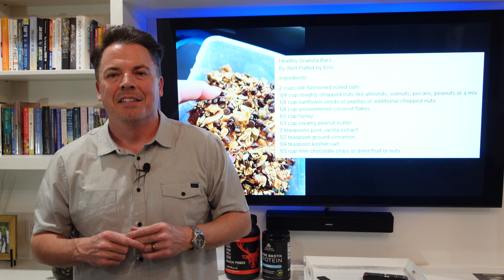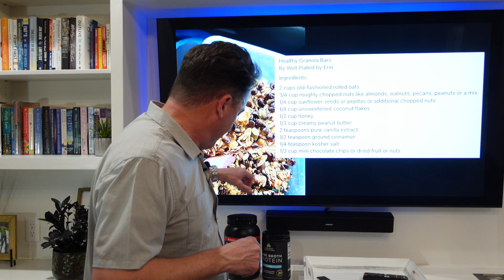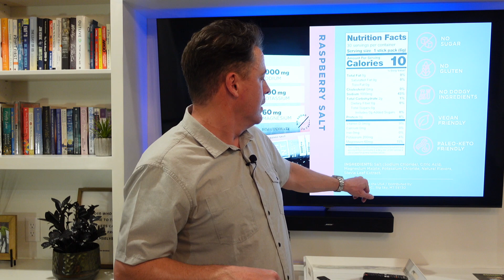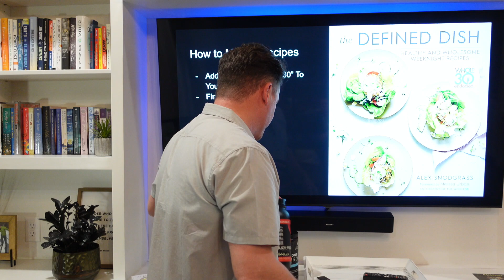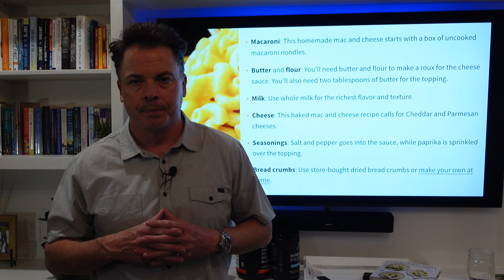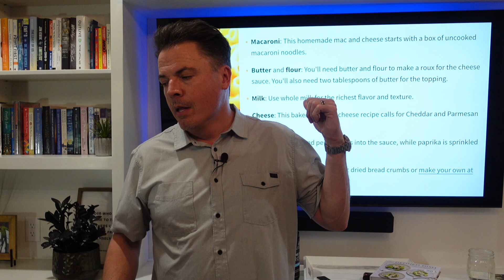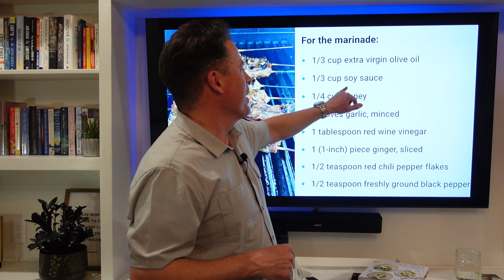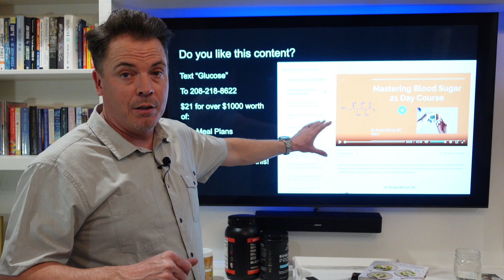Stop Eating Crap: How to Avoid Dodgy Ingredients at the Store and In Recipes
Idaho Falls Weight Loss

Ready to say goodbye to unhealthy, processed foods? This class is designed for people who are ready to make a change. Learn how to find and modify recipes to create delicious, nutritious meals that will support your weight loss journey. Say hello to a healthier, slimmer you!

For many people, the desire to lose weight can often feel like a daunting and overwhelming task. Finding the right balance between healthy eating and still being able to enjoy time with their loved ones, especially grandchildren, can be a struggle. However, there is a solution to this common challenge that many face.

The goal of this class is to help you wade through foods that are advertised as healthy but really aren’t and how to find recipes that are good for you!

By providing the tools and knowledge needed to make healthier food choices, our classes can help individuals take control of their diets and ultimately achieve their health aspirations. Participants can also find support and encouragement from others who are on a similar journey, creating a sense of community and accountability.

So, if you are ready to make a change and prioritize your health without sacrificing valuable time with your loved ones, consider exploring a cooking class tailored to your unique needs. With the right guidance and support, it is possible to create a healthier, happier you.

Peanut Butter:

Chocolate Chips:

Coconut Aminos (swap for soy sauce):

Protein Drinks:

The Defined Dish:

Stir Fry